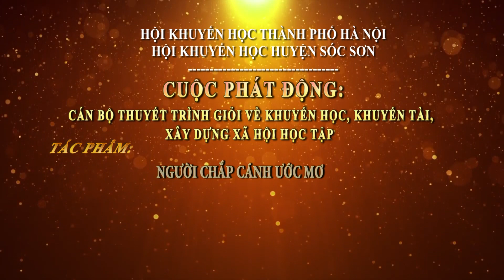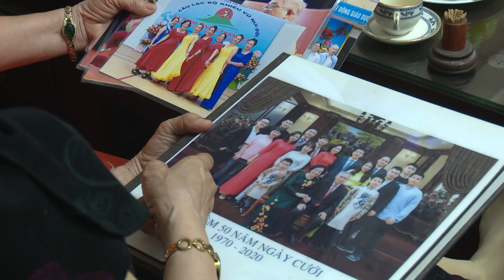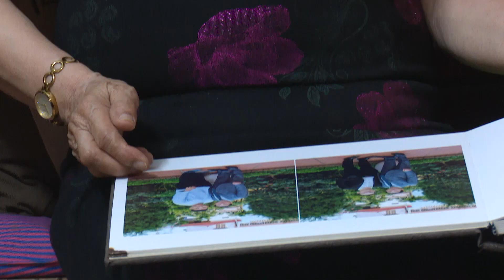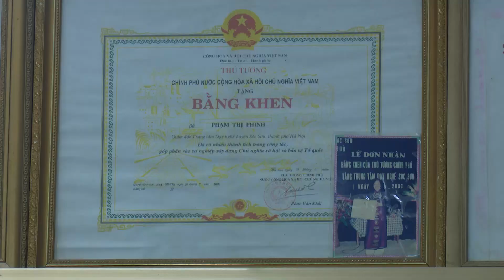Bà Lý Thị Trấn Sóc Sơn tham gia cuộc phát động